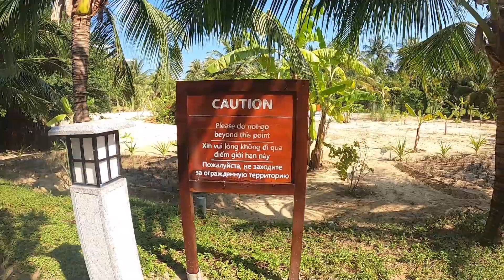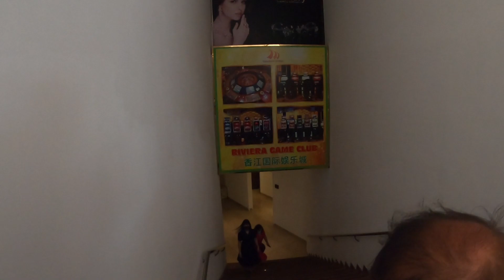Resort Nha Trang Khu Check In Cực Nổi Tiếng Giới Trẻ